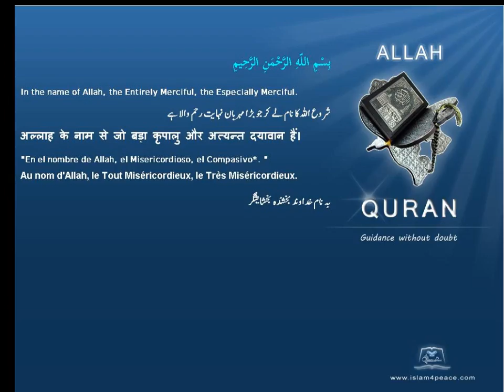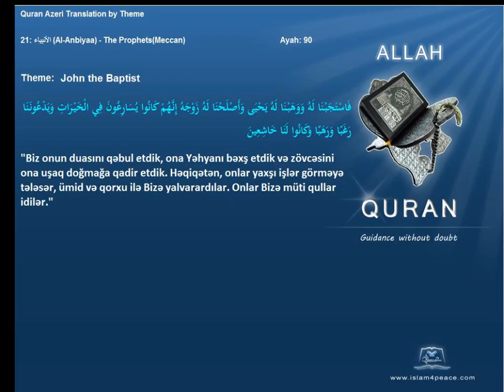Quran by Theme Azeri John the Baptist Islam4Peace com